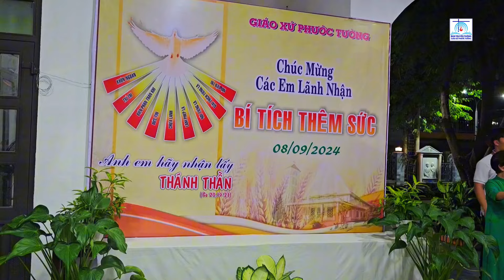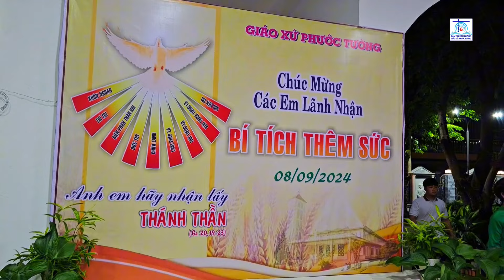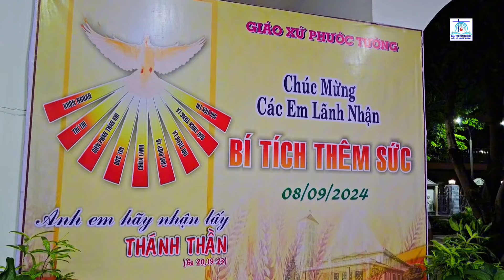THÁNH LỄ TRAO BAN BÍ TÍCH THÊM SỨC TẠI GIÁO XỨ PHƯỚC TƯỜNG - GIÁO PHẬN ĐÀ NẴNG | NGÀY 08/09/2024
✔️ Ca nguyện: Ca đoàn Giáo xứ Phước Tường

Vào lúc 16g30, ngày Chúa Nhật 08/9/2024, cộng đoàn Giáo xứ Phước Tường, Giáo phận Đà Nẵng hân hoan chào đón Đức Cha Giuse, Tổng Giám Mục Phó Tổng Giáo Phận Huế, Giám Quản Tông Toà Giáo Phận Đà Nẵng, về thăm mục vụ và ban Bí tích Thêm sức cho 28 em thiếu nhi trong giáo xứ

Thánh lễ được cử hành vào lúc 17g00, do Đức Cha Giuse, Tổng Giám Mục Phó Tổng Giáo Phận Huế, Giám Quản Tông Toà Giáo Phận Đà Nẵng cùng quý Cha hiệp dâng Thánh lễ ban Bí Tích Thêm Sức cho con em của giáo xứ Phước Tường.

Sáng tác: Lm. Thành Tâm
Trình bày: Ca đoàn Mông Triệu - Gx. Fatima Bình Triệu
Nguồn: Ca đoàn Mông Triệu

► Tuổi thơ dâng Chúa
Sáng tác: Lm. Nguyễn Duy
Trình bày: Ca Đoàn Thiếu Nhi MARIA GORETTI
Nguồn: Ca Đoàn Thiếu Nhi MARIA GORETTI - Gp Long Xuyên

► Dấu ấn tình yêu
Sáng tác: Lm. Ân Đức
Trình bày: Ca đoàn Mông Triệu
Nguồn: Ca đoàn Mông Triệu - Gx. Fatima Bình Triệu